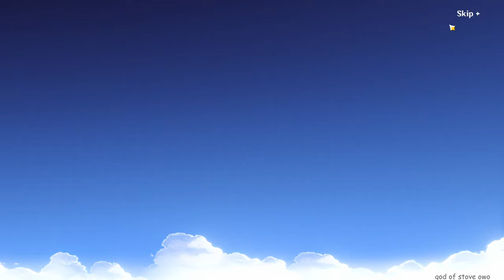THE STOVE GOD // Let's Play Genshin Impact #119